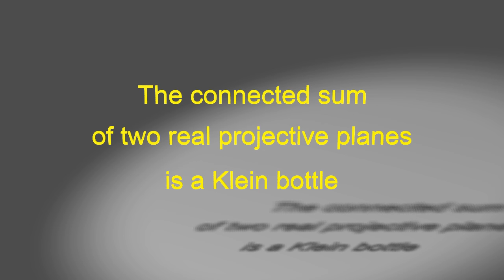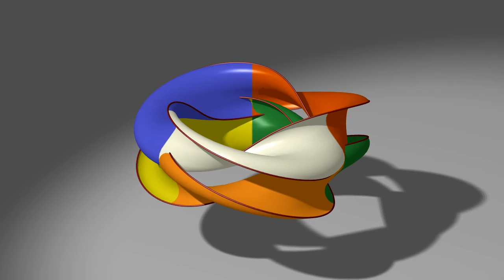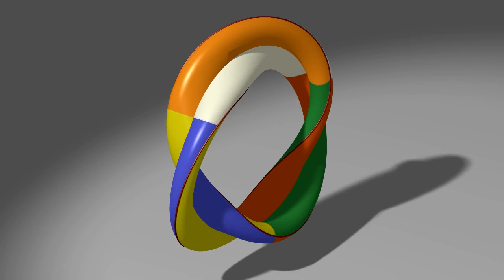Real Projective Plane-Connected sum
Visual proof that the connected sum of two real projective planes is a Klein bottle.